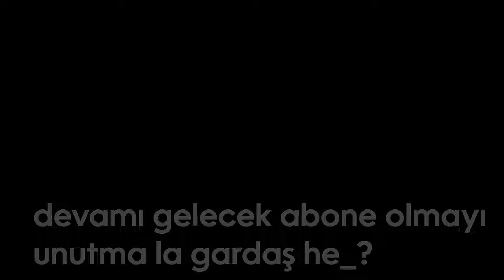İMORR EMSTAR İLE FACEIT NUKE | Eternal Fire imoRR Faceit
xantares
imorr
imor
xantares csgo
woxic csgo
cs go highlights
s1mple
woxic
clip highlights
imor fpl
fpl
faceit pro league
maj3r
xfl0ud
xfloud
CS2
cs 2
source 2
cs go 2
cs:go 2